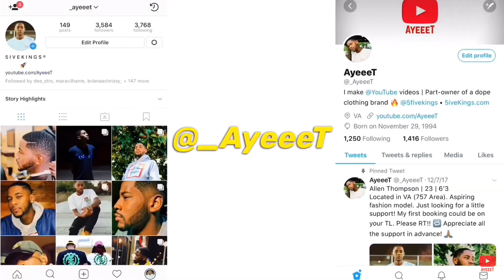Lil Yachty, Tierra Whack - T.D (Visualizer) ft. A$AP Rocky, Tyler, The Creator 🔥 REACTION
Reacting to LilYachty new song “T.D” (Feat. TierraWhack , A$AP Rocky, & Tyler The Creator) 🔥